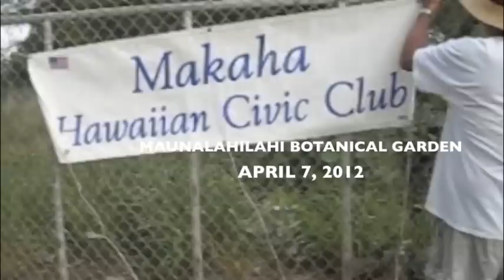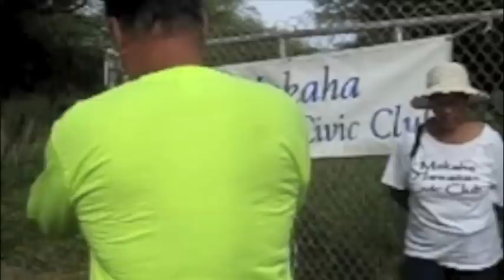Makaha Hawaiian Civic Club Maunalahilahi Clean Up 4/7/12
MAUNALAHILAHI CLEAN UP APRIL 7, 2012 and afterwards volunteers got great food and fellowship to digest.